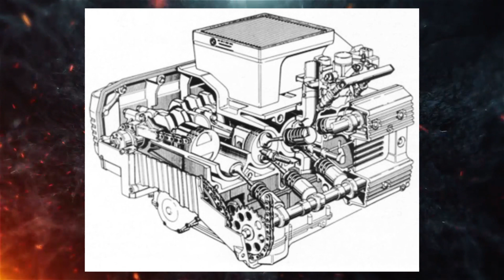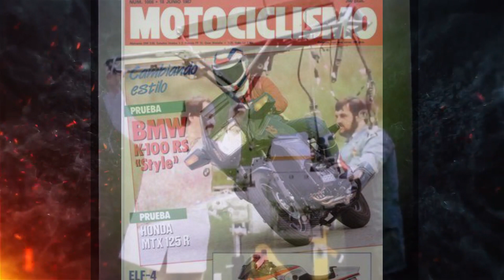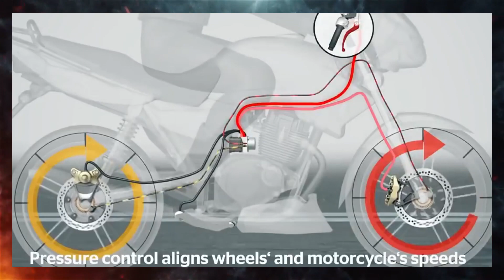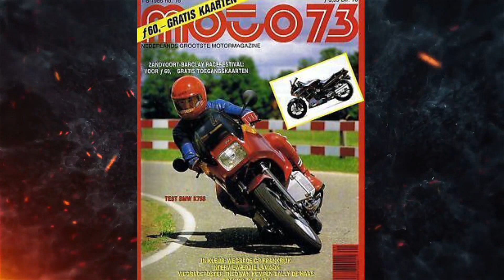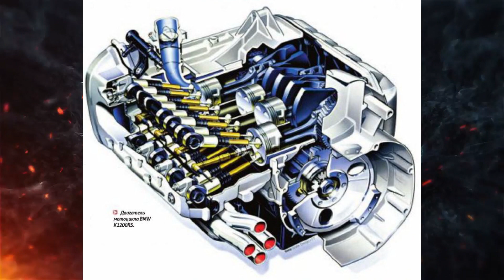История "КИРПИЧЕЙ" от BMW. K100. K75. K1. K1100. K1200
В этом видео история "кирпичей" от компании BMW. Мотоциклы BMW K100, BMW K75, BMW K1, BMW K1100, BMW K1200.